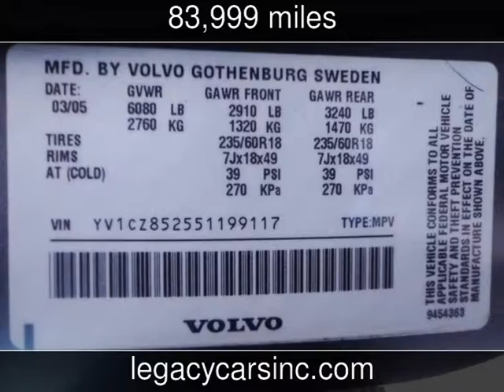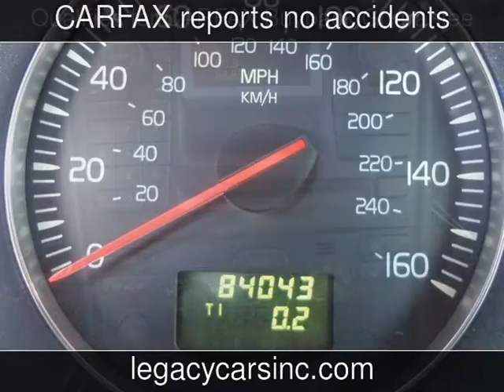2005 Volvo XC90 Used Cars - El Cajon,California - 2014-11-29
See more details about this used car This 2005 Volvo XC90 with 83,999 miles is for sale at Legacy Cars.